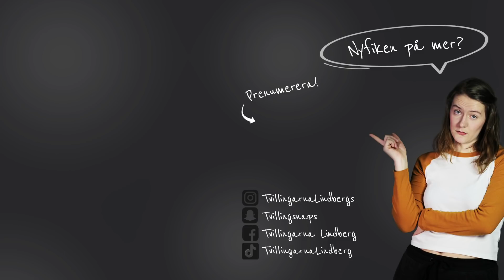GOOGLE TRANSLATEAR TIKTOK-TRENDER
HEJ och HALLÅ

Vi tog vår google translate-serie från Youtube till TIKTOK. Varför inte köra google translate på tiktok-trender? Såklart får ni hänga med på hela processen! Vill ni att vi gör flera såna här videos?

🎬 Enäggstvillingar
🎬 25 år
🎬 Sambos (med varandra)
🎬 Från Blekinge, bor i Göteborg
🎬 Feminister och optimister
🎬 Skådespelare
🎬 Professionella fuldansare